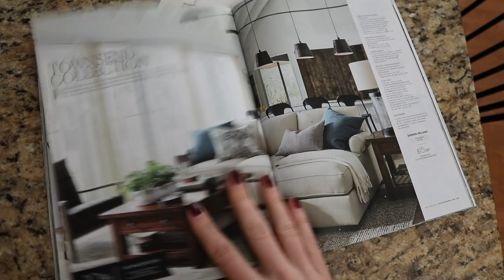BEFORE & AFTER Kitchen Renovation on a BUDGET!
Hey, guys!  Here's our renovated kitchen tour (complete before and after!) and the 7 ways we saved money along the way.  We painted the cabinets and went with a white kitchen in a modern farmhouse style.  Want to see organization tips?

💙Barn Door (best deal!)

PAINT COLORS by Sherwin-Williams:
Cabinets & Barn Door: Snowbound
Island: Retreat
Local Painter: G&G Painting Professionals

➡️GET EBATES (Cash back from all your favorite stores with discounts and get $10 FREE using this link):

Write me at:
Kathryn "Doitonadime"
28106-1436